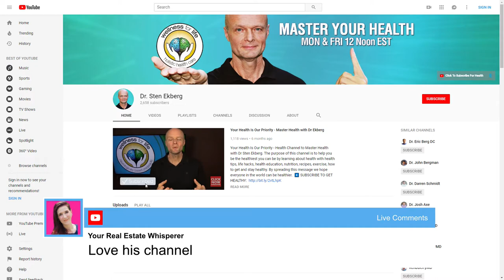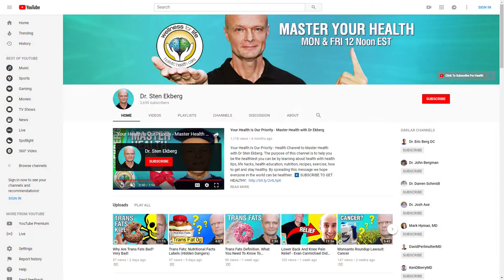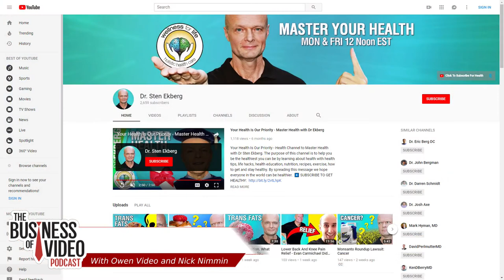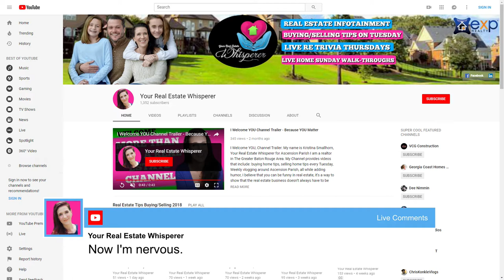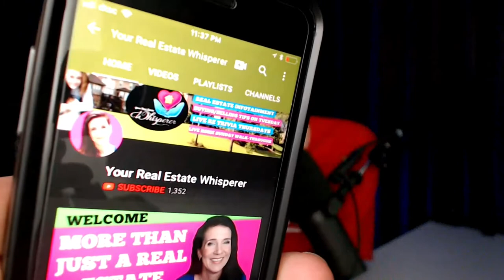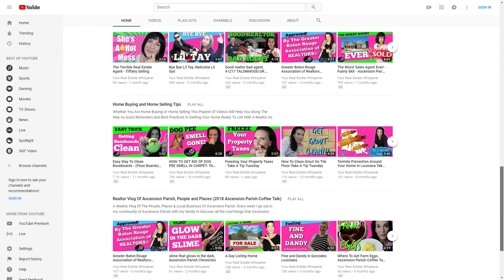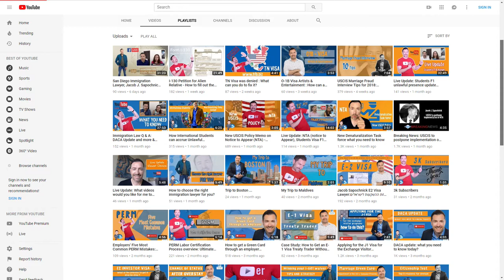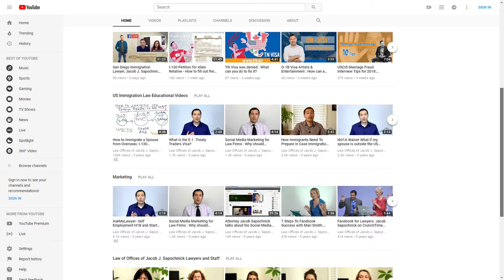The Perfect Service Based YouTube Strategy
Wanna see the the perfect service based YouTube strategy?

As a service based business your strategy is going to be unique.

Join video growth coach Owen and Nick Nimmin as we review three service based business channels to show you how to get more customers on YouTube.

It's The Business of Video Podcast
Join Us LIVE every Wednesday at 9am PST